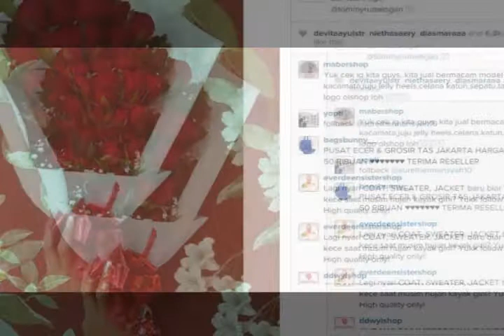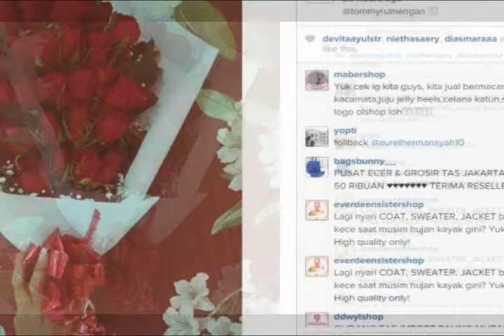Aurel Dapat Surprise dari Pacar Memperigati 2 Bulan Jadian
Aurel Dapat Surprise dari Pacar Memperigati 2 Bulan Jadian - On The Spot lihat Video Unik lucu Berita Selebritis dan kecantikkannya atau video paling lucu di indonesia ,Menarik terbaru paling update dan Populer di indonesia , silahkan kunjungi Channel kami di sini